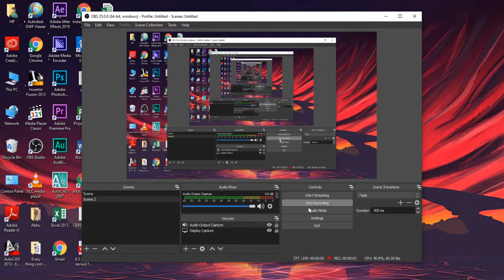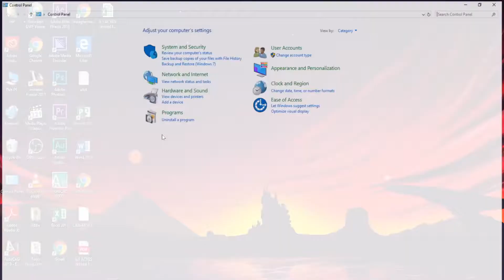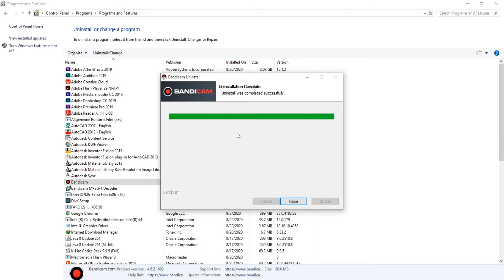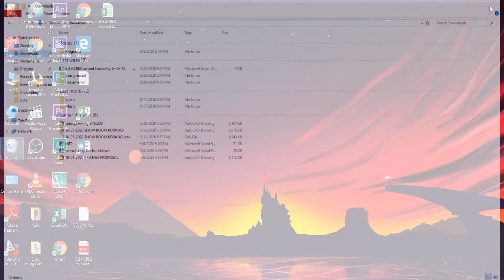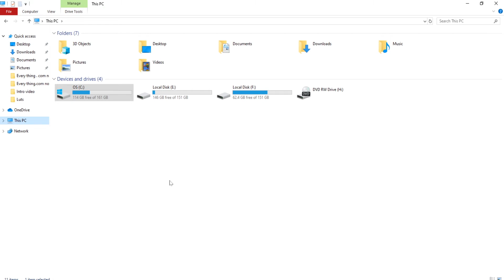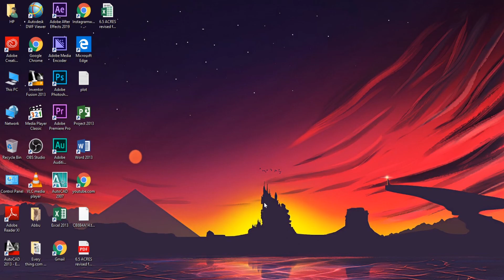How to Uninstall the SOFTWARE?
0:00 Starting
0:17 INTRO
0:23 Hahahaha MISTAKE
0:31 Main tutorail
5:37 Ending
This was the small mistake 🤣🤣🤣